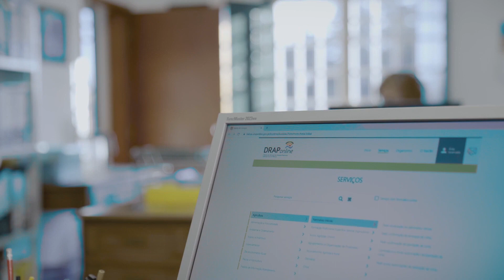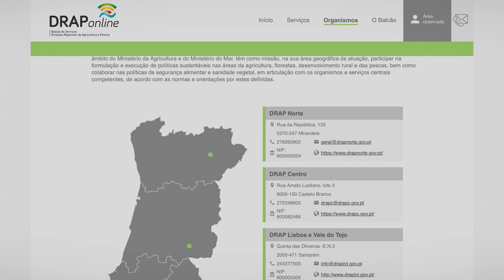Balcão de Serviços DRAPOnline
Balcão de Serviços DRAPOnline é uma plataforma digital, através da qual os cidadãos e empresas podem aceder, num único local, a várias informações e serviços das 5 Direções Regionais de Agricultura e Pesca